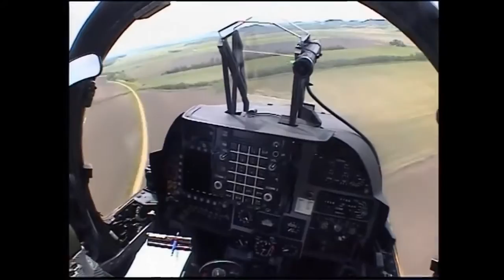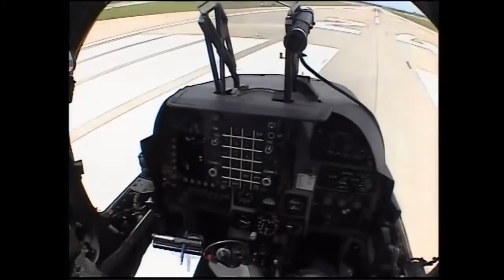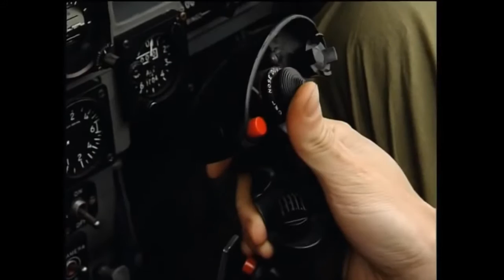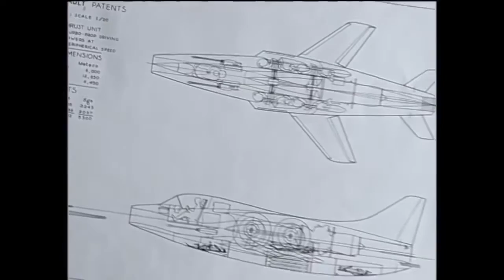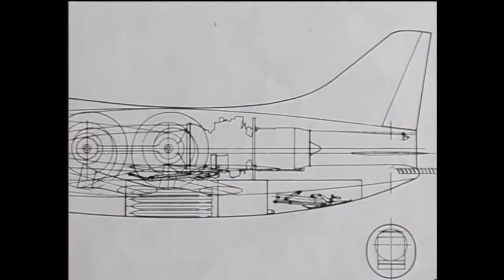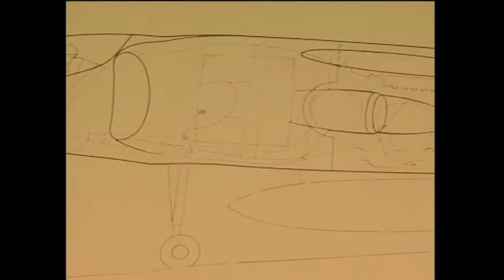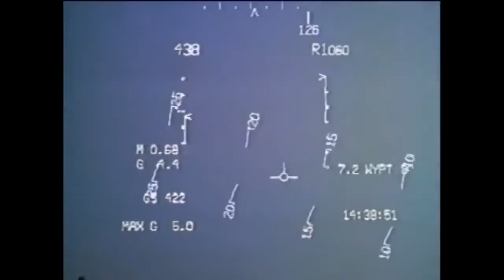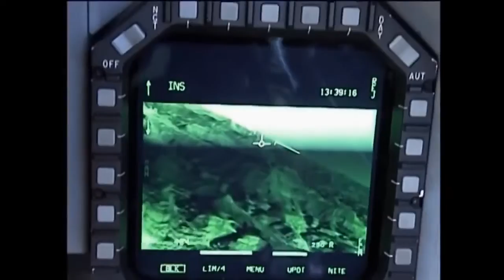Harrier Jump Jet